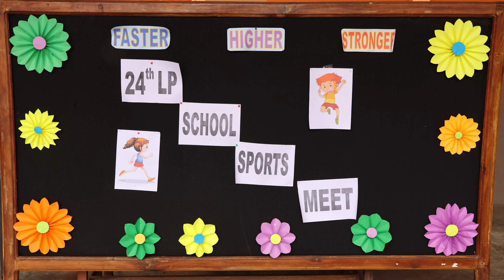sports day LP